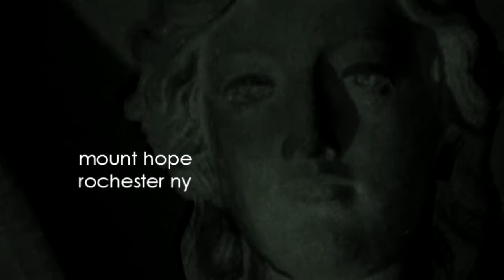Cemetary HD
a walking tour of Mount Hope Cemetary at night